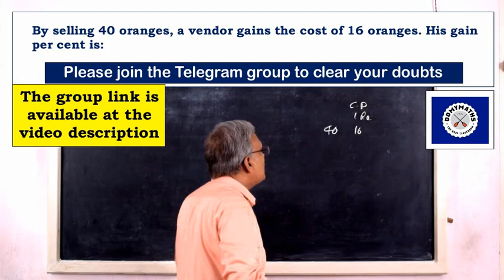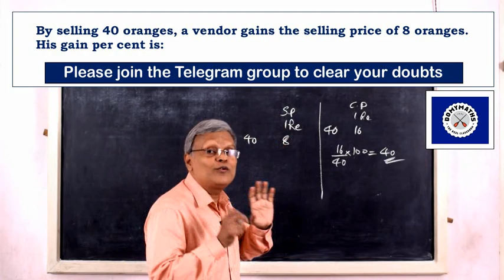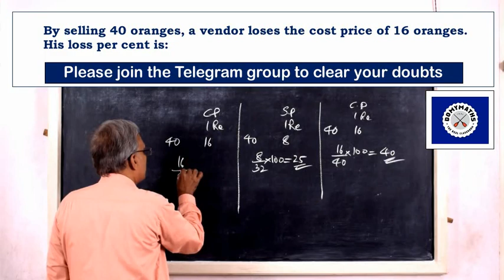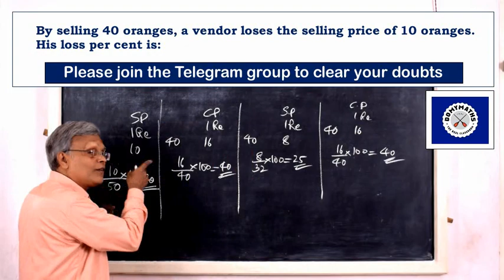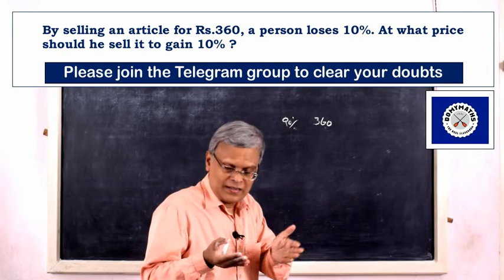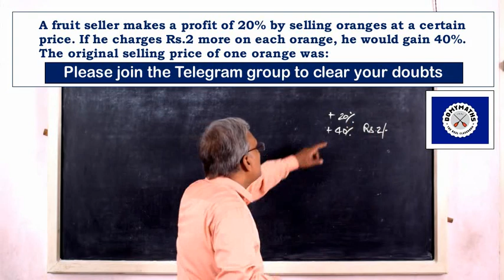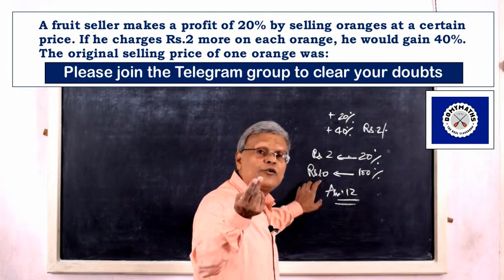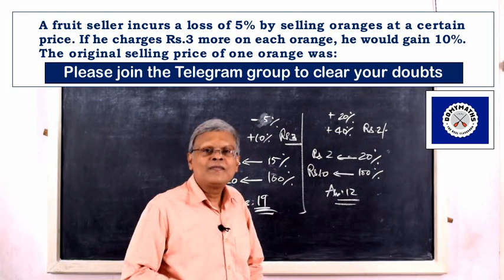Profit and loss questions for competitive exams | DOMYMATHS | PSC Maths | SSC Maths | RRB Maths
Please watch this video to learn how to solve profit and loss questions for competitive exams without any formula.

With regards
For DOMYMATHS
M V LEEN
NICE, Kollam